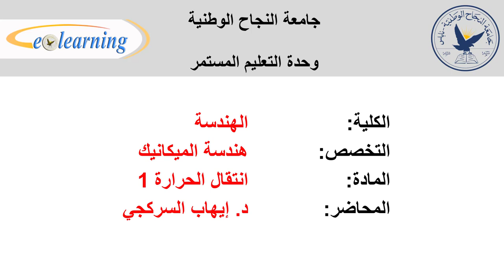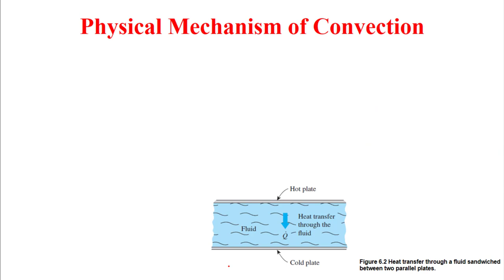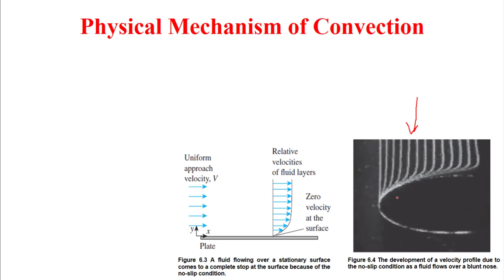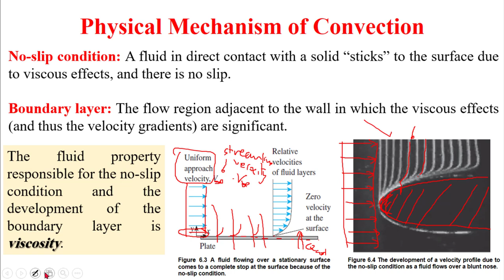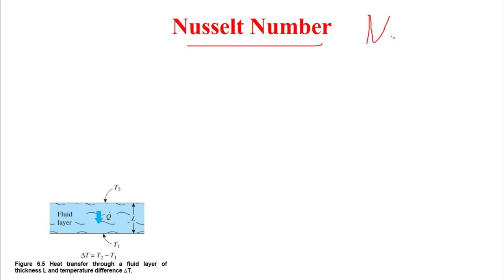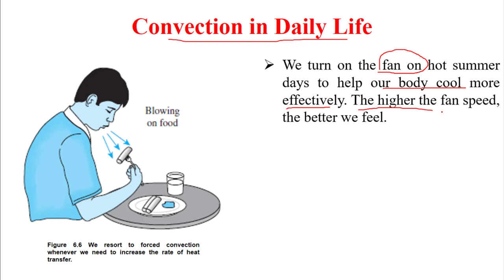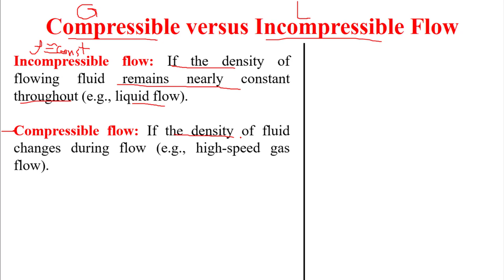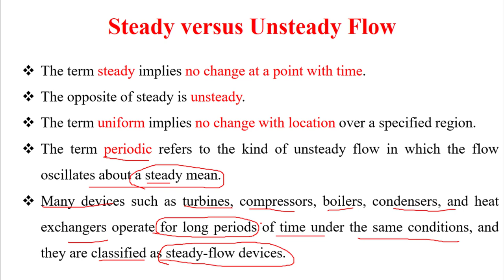Lecture 10 Heat Transfer I (10621420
Topic 2: Chapter 6 Fundamentals of Convection

Topic Description:

So far, we have considered conduction, which is the mechanism of heat transfer through a solid or a quiescent fluid. We now consider convection, which is the mechanism of heat transfer through a fluid in the presence of bulk fluid motion.

Topic Objectives:

1- Understand the physical mechanism of convection and its classification.

2- Visualize the development of velocity and thermal boundary layers during flow over surfaces.
3- Gain a working knowledge of the dimensionless Reynolds, Prandtl, and Nusselt numbers.
4- Distinguish between laminar and turbulent flows, and gain an understanding of the mechanisms of momentum and heat transfer in turbulent flow.
5- Use analogies between momentum and heat transfer, and determine heat transfer coefficient from knowledge of friction coefficient.